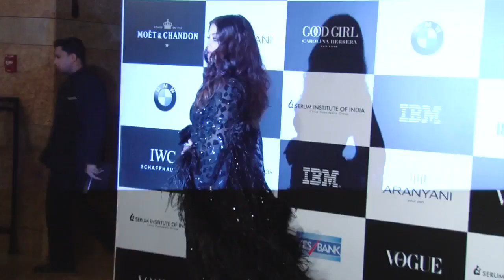Anil Kapoor feels WEIRD for his look for 'Faney Khan'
Anil Kapoor who is prepping for his next film 'Faney Khan' says that he feels weird about his look for the said film. As said the film also features Aishwarya Rai Bachchan in titular role.